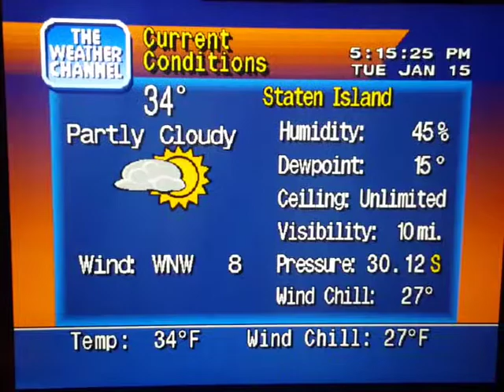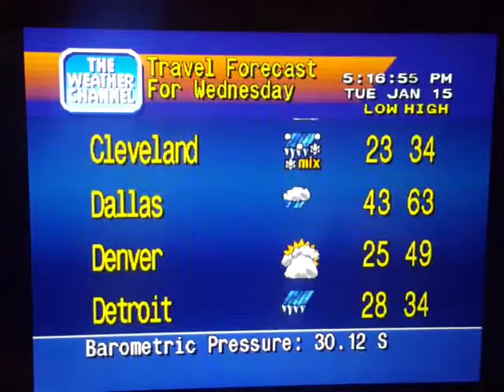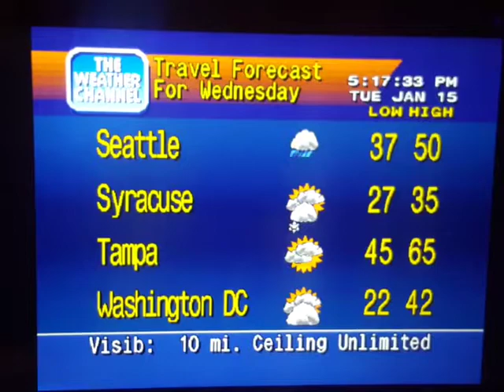WeatherStar 4000 Simulator Jan. 15, 2019(1)